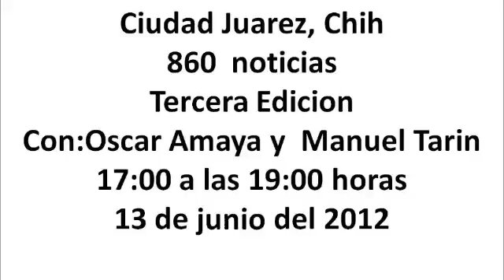Tercera edicion 6